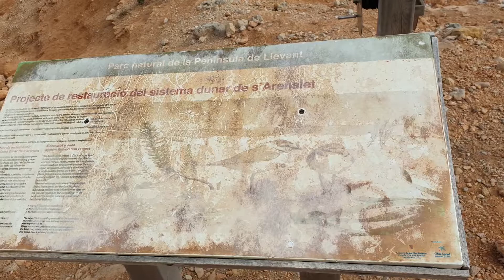Excursion moreno S'arenalet d'aubarca